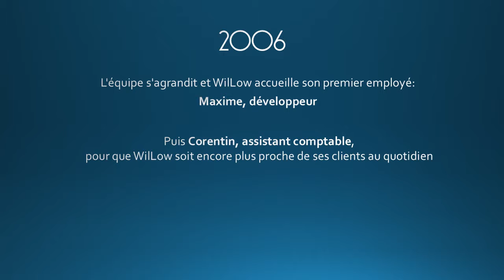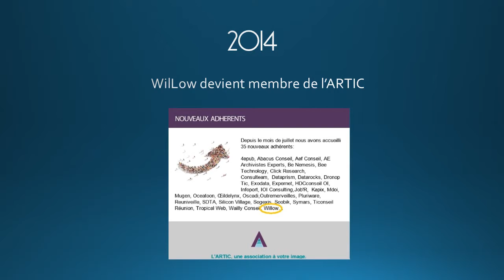Rétrospective de WilLow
WilLow a vu le jour en Décembre 2004. Mais où en est-on aujourd'hui? A l'occasion des 11 ans de WilLow, nous avons fait une rétrospective.

On ne vieillit pas, on level up!